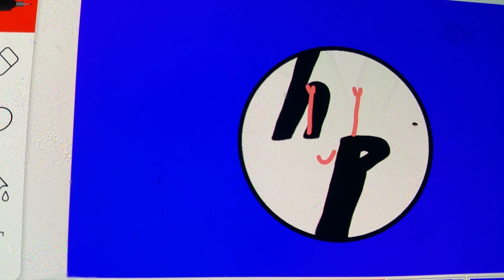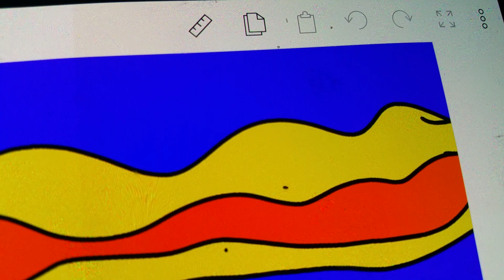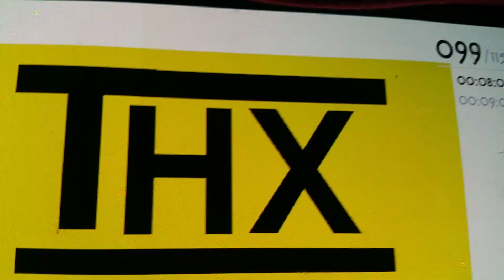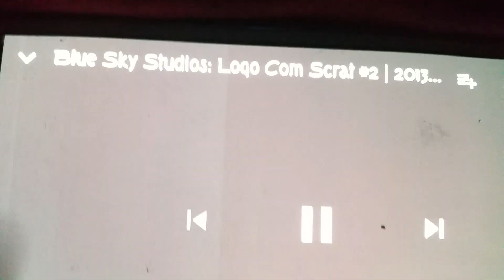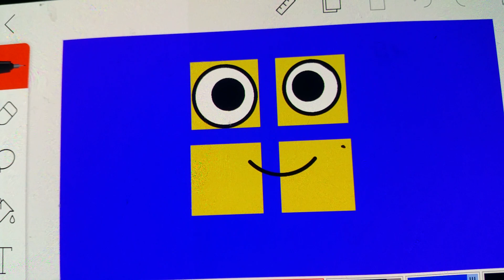Logo Bloopers Epi2: Blue Sky Studios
Requested by jousah and josheph fan 2007 produc alt.